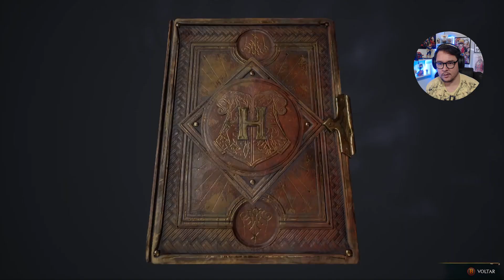Mais planos perversos - HOGWARTS LEGACY #14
Hogwarts Legacy Gameplay - Mais planos perversos

Hogwarts Legacy é um jogo eletrônico de RPG de ação desenvolvido pela Avalanche Software e publicado pela Warner Bros. Interactive Entertainment sob o selo Portkey Games. É ambientado no final do século XIX do Wizarding World de Harry Potter.